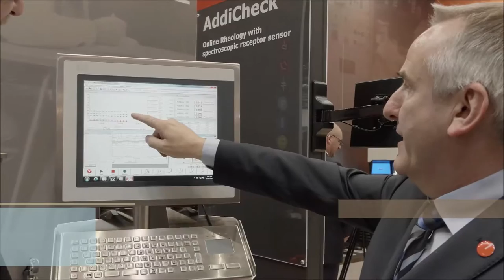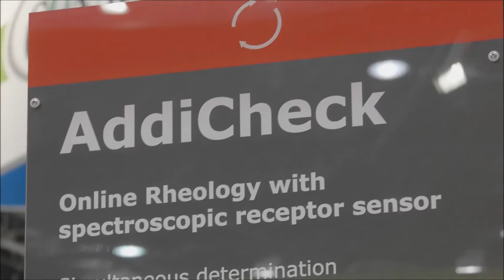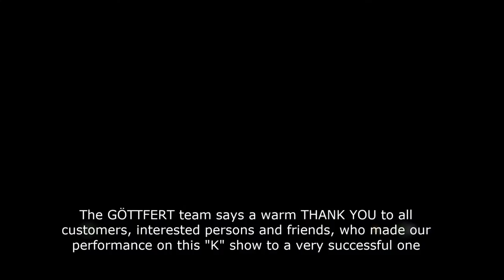Visit us on K2016 | GÖTTFERT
Today GÖTTFERT is one of the leading manufacturers of rheological testing equipment for thermoplastic, thermosetting plastics and rubber.

For this reason we presented our all-new inventions at the K-fair 2016 in Düsseldorf.